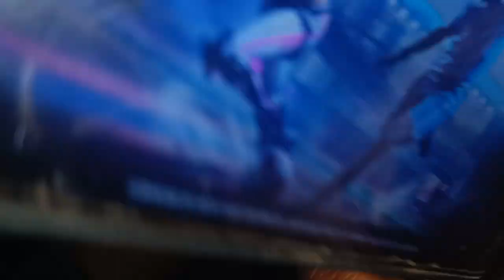NEW FIRST VLOG || VILLAGE BOY